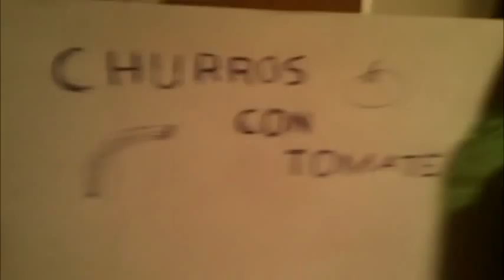Spanky's Quest [Super Nintendo] (1991) - Mis amigos los juegos viejunos (013)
Si te ha gustado el vídeo no lo dudes y dale al like y compártelo. Y si no, pues comenta en el para decirme como lo puedo hacer mejor (o peor)
Quizás os penséis que me dejo llevar por la opinión de la gente. Y en parte es verdad. Pero es que me pirran los juegos viejunos y si alguien me dice que si conozco alguno y no lo conozco tengo que probarlo. Y si ademas va de un mono que tiene que matar frutas malvadas no me lo pienso dos veces y lo doy todo.

Así que ya sabéis. Si conocéis algún juego de tanto calibre como este, hacédmelo saber que yo voy a jugar seguro.